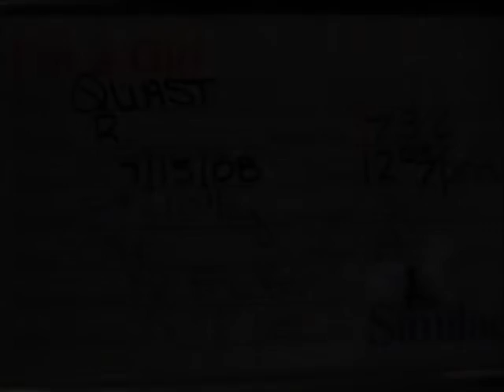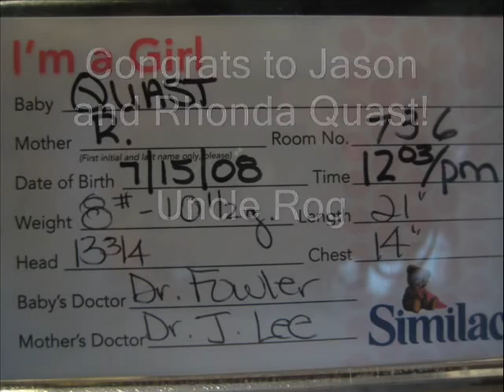Kati Ellen Quast